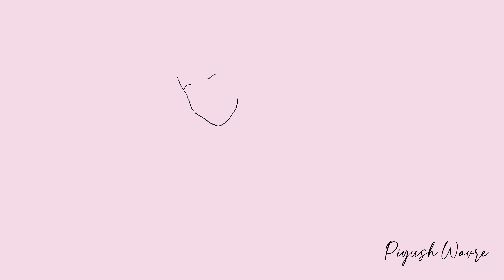Sketching in Procreate - Cinderella Sketch no. 2 | Time-lapse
Its a time-lapse of Sketching Cinderella in Procreate.

Sketching Time  = 1 hr
Software Used   = Procreate version 5.0.6
Music Used = Prelude No. 2 by Chris Zabriskie